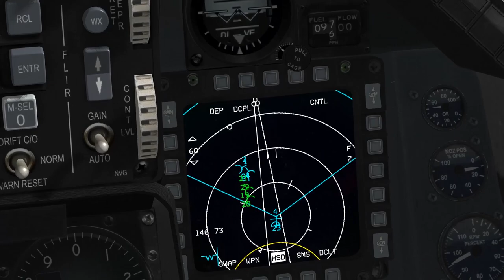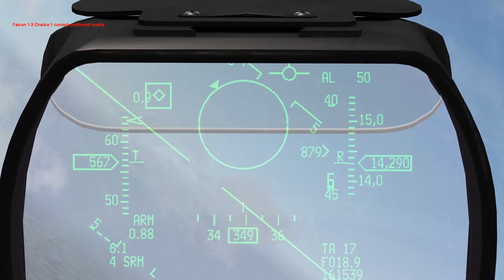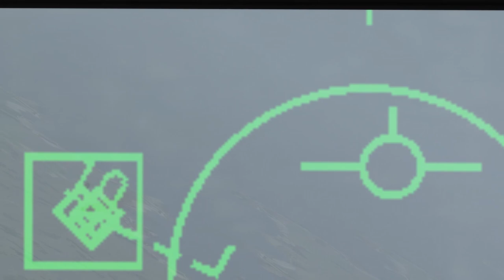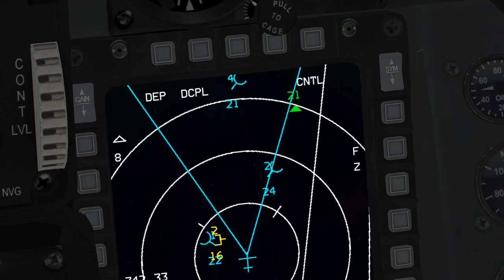SEAD with Rockeyes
Follow-up to UOAF event last night. Bombing run on an airbase supported by two planes carrying HARMs and two planes with Rockeye cluster munitions.